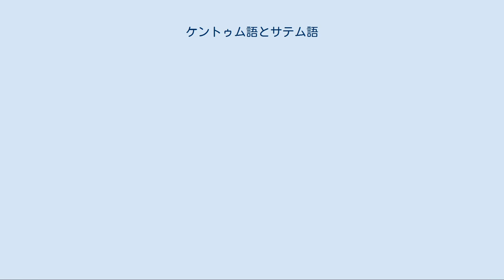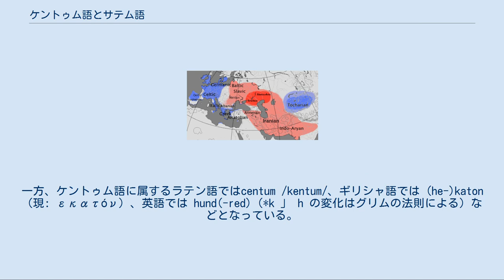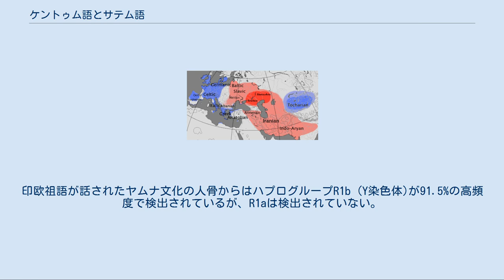ケントゥム語とサテム語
ケントゥム語派の諸語は西ヨーロッパの青く塗られた部分を主とした地域と東の果てのトカラ語（Tocharian）の地域に分かれる。
 その両者の間にピンクで塗られた部分を主としたサテム語派諸語の地域が広がり、そのうち赤で塗られた地域（コーカサス山脈一帯）はサテム語派の発音の源郷と推定される地域。
 この赤い地域は青銅器時代のシンタシタ文化、アバシェヴォ文化、およびスルプナ文化に相当する。
 紀元前500年ごろのインド・ヨーロッパ語族の諸語および他のいくつかの言語の分布の境界。
 *青: ケントゥム語（ケルト語派、ギリシャ語派、イタリック語派、および東方のトカラ語派、など） *赤: サテム語（バルト語派、スラヴ語派、イラン語派、アルメニア語派、インド語派、など） *オレンジ: 加音を用いる諸語（ギリシャ語派、イラン語派、アルメニア語派、インド語派、など） *緑: インド・ヨーロッパ語族のうち*-tt- 」 -ss-の転訛をした諸語（ケルト語派、イタリック語派、ゲルマン語派） *黄褐色: インド・ヨーロッパ語族のうち*-tt- 」 -st-の転訛をした諸語（ギリシャ語派、イラン語派、スラヴ語派、バルト語派、アルメニア語派） *ピンク: 助格、与格および奪格の複数形、さらに単数形と双数形のいくつかにおいて、*-bh-でなく-m-で始まる語尾を用いる諸語（ゲルマン語派、スラヴ語派、バルト語派） ケントゥム語（ケントゥムご）とサテム語（サテムご）はインド・ヨーロッパ語族（印欧語族）に属する言語の、音変化による分類である。
しかし現在ではこの区分は系統を反映しているか疑問視されている。
 標準的なインド・ヨーロッパ祖語（印欧祖語）の再建では、以下の3系列の舌背破裂音が想定されている。
 これら3系列の舌背破裂音は、ほとんどの娘言語で2系列に合流した。
硬口蓋音と軟口蓋音が合流した言語をケントゥム語、軟口蓋音と両唇軟口蓋音が合流した言語をサテム語という。
サテム語では、硬口蓋破裂音が破擦音 (tʃ - ts) や摩擦音 (ʃ - s) に変化した（口蓋化）。
サテム語では印欧祖語に見られた k と kʷ の区別は失われていることが多い。
 サテム語とケントゥム語の違いは「百」を表す単語に見ることができる。
ケントゥム (centum) とサテム (satem) は、「百」を表すラテン語の centum とアヴェスタ語の satəm に由来する。
この二つの語は同系で、最初の音は印欧祖語では *ḱ として再建される。
ラテン語の語頭の k の音（文字では c ）は、印欧祖語の *ḱ が *k と合流したことを示している。
それに対し、アヴェスタ語の語頭の s は、 *ḱ が *k との区別を保ち、後に口蓋化したことを表している。
この語は祖語の段階で *kʲmtom という形であったが、サテム語に属するイランのアヴェスタ語で satəm、リトアニア語で šimtas、ロシア語では сто /sto/ などに変化している。
一方、ケントゥム語に属するラテン語ではcentum /kentum/、ギリシャ語では (he-)katon（現: εκατόν）、英語では hund(-red)（*k 」 h の変化はグリムの法則による）などとなっている。
 ギリシャ語、イタリック語派、ケルト語派、ゲルマン語派はケントゥム語であり、インド・イラン語派、バルト・スラヴ語派はサテム語である。
これらのケントゥム語はサテム語よりも西側に分布しているため、ケントゥム語とサテム語の違いは、方言的なものであったと考えられてきた。
 ところが、以下の発見によって、ケントゥム語とサテム語は系統の違いを表すものではなく、このような音変化はそれぞれの言語で独立に起きたと考えられるようになった。
 とくにスラヴ語派とバルト語派はどちらもサテム語派に属するものの、同時にケントゥム語派の音声的特徴も残しており、またこのスラヴ語派とバルト語派は文法的にはゲルマン語派（ケントゥム語派に属する）との間で明確な共通性があるため、スラヴ語派、バルト語派、ゲルマン語派の3つの言語の共通祖語（インド・ヨーロッパ祖語の北西語群）を想定する学説も有力となってきている。
 インド・ヨーロッパ語族に属する諸言語話者を特徴づける遺伝子はハプログループR1b (Y染色体)およびハプログループR1a (Y染色体)  であるが、R1bはヨーロッパ西部やアナトリア、ウイグル（旧トカラ語分布域）などケントゥム語話者に高頻度で、R...